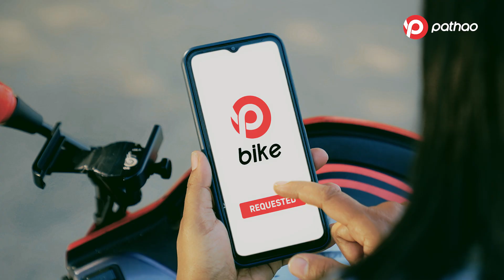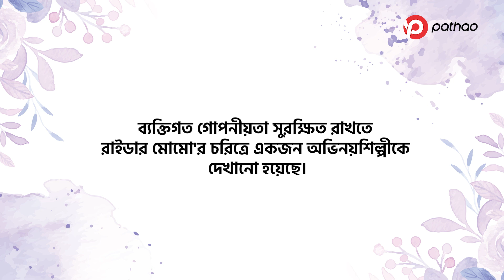Pathao Women's Day ft. Rider Momo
Brand: Pathao Bangladesh
Campaign: Pathao Women's Day ft. Rider Momo

VP, Marketing: Abrar Hasnain
Head of Brands: Nafisa Tasnuva Hossain
Brand Manager: Arif Uz Zaman
Content Lead: Antar Mortuza
Senior Copywriter: Ishraq Bashar
Executive, Brand and Communications: Sharaf Juhayr

Executive Producer: Safat Chowdhury
Director: Sajeed Sarwar

DOP: Monzur Anik
Associate Director: Salman Nakib
Chief Assistant Director: Joy Khan
Line Producer: Shoyeb Ahemed

Art Director: Hasan
Casting Director: Filmstation
Location Manager: Arif
Production Manager: Mohsin
Costume Design & Styling: Nishi Wahida
Make-up Artist: MD Riman

Assistant Directors: Ariyan & Hasib
Production assistant: Shawon, Rajib, Ajmal
Camera Assistant: Shohag
Location Sound: Jhontu

Edit: Salman Nakib
Color Grade: Farab

Music Studio: Harmony Studio (Shimon)
Voice-over Artist: Sumaiya
Dub: Moutushi

Storyboard: Sadi Emdad

Cast: Soniya, Afnan, Sirat, Rakib, Zafor

A Filmstation Production Limited